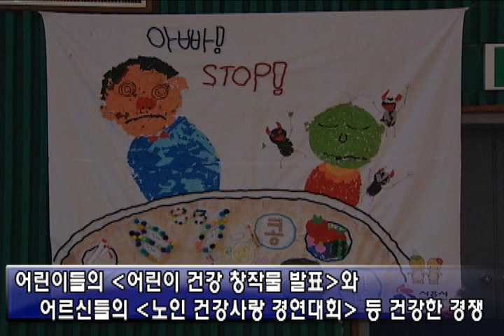데일리뉴스 2011년 건강사랑경연대회 2011 06 21